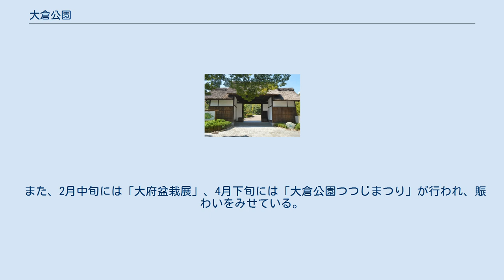大倉公園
大倉公園（おおくらこうえん）は、愛知県大府市にある公園である。
公園分類は近隣公園。
 大倉公園は大正時代に当時桃畑があった一帯を、日本陶器合名会社（現・ノリタケカンパニーリミテド）の初代社長大倉和親が取得し、その別邸であった場所である。
この別邸は大倉が名古屋を訪れた際の仮住まいとして使用されたほか、迎賓館としても使用されており、1927年（昭和2年）には、賀陽宮恒憲王が騎兵第3連隊に通うため、この別邸に数か月間滞在している。
 その後、1944年（昭和19年）に売却されて名機製作所創業者の加治慶之助が所有した後、1975年（昭和50年）に貴重な資源を保存するため市が買い取り公園化された。
 2009年（平成21年）10月には、大府市と災害時相互応援協定を結んでいる岩手県遠野市の茅葺職人7名を招き、22年ぶりに茅葺門の葺き替えが行われている。
 園内には約2,800本のツツジやヒトツバタゴ（ナンジャモンジャノキ）が植えられており、4月下旬から5月中旬に見頃を迎える。
 また、2月中旬には「大府盆栽展」、4月下旬には「大倉公園つつじまつり」が行われ、賑わいをみせている。
 休憩棟（国の登録有形文化財） 広報資料・プレスリリースなど一次資料